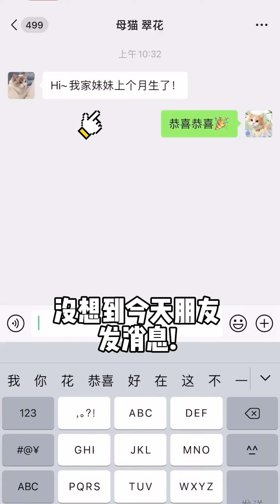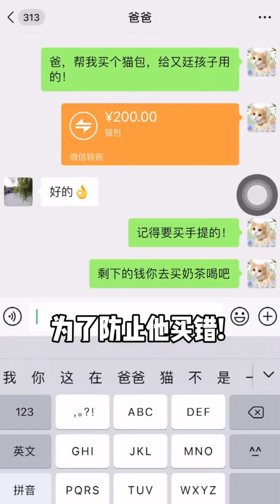第一次当爸爸，又廷的表现令人惊诧！